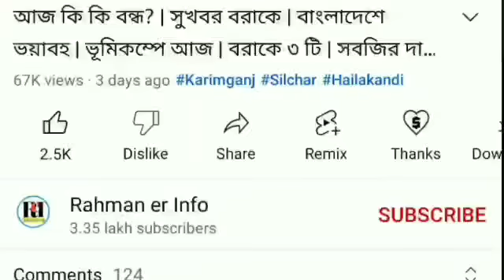পুরোদেশে আবার NRC | কাল সূর্যগ্রহণ | সারাদিন বৃষ্টি | গরু এখন রাজ্যমাতা | বড় ঘোষণা | বিনামূল্যে চাল